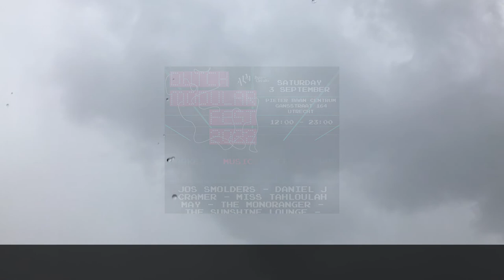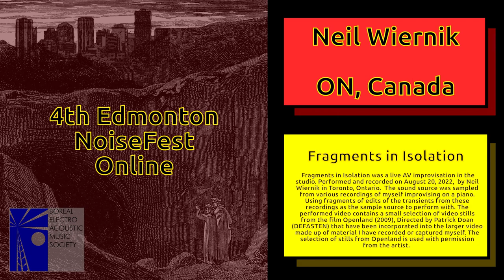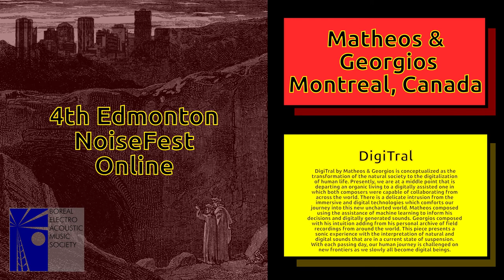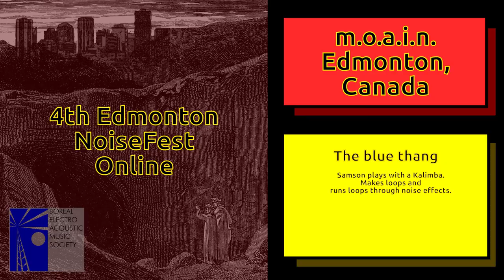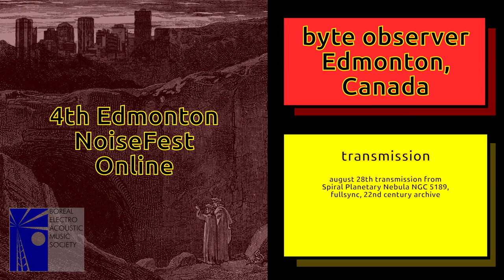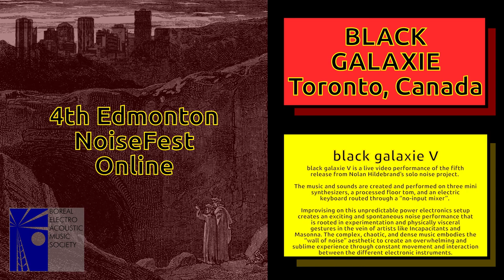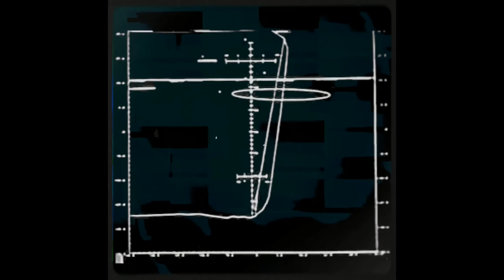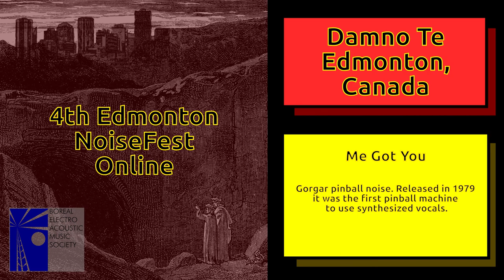4th Edmonton NoiseFest 2022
Restrictions are gone, but COVID-19 is still here, just as strong, and more virulent! So we're virtual again!

   When: August 28th, 2022 (Sunday) (6pm MDT)

   What: enscribed video works of noise artists from Edmonton, from
   Alberta, from Canada, and from all over the world.

 Dear friends!

We premier on youtube at 6pm Mountain Time.

 Playlist order:

Start Time | Duration | Artist | Track
 02:25  | 20m00s| J Daniel Cramer     | Into The Grey
 22:44  | 18m36s| Neil Wiernik        | Fragments in Isolation
 41:19  | 05m03s| Trevor DePagie      | Scratch Track B'22
 46:42  | 10m02s| Matheos & Georgios  | DigiTral
 56:46  | 17m04s| Wayne DeFehr        | Aren't You Glad
 1:19:18| 07m21s| Matthew M. Conroy   | Crowd
 1:26:38| 12m53s| m.o.a.i.n.          | The blue thang
 1:39:40| 13m36s| Andrew Wayne Is ... | Smattering of Digital Collages
 1:53:33| 23m02s| byte observer       | transmission
 2:21:41| 05m03s| skruntskrunt        | mains 2397
 2:26:53| 17m19s| BLACK GALAXIE       | black galaxie V
 2:44:15| 14m55s| cop/out             | August 23, 2022
 2:59:32| 09m43s| Nathaniel Sutton    | Noise Experiment
 3:09:15| 10m05s| JUICE MACHINE       | Edmonton 2022
 3:19:40| 06m56s| Mothchurch          | seasorrow
 3:26:37| 06m19s| Damno Te            | Me Got You
 3:33:13| 04m38s| Petit Sac           | Lissemphibia Helminthic Putrefaction